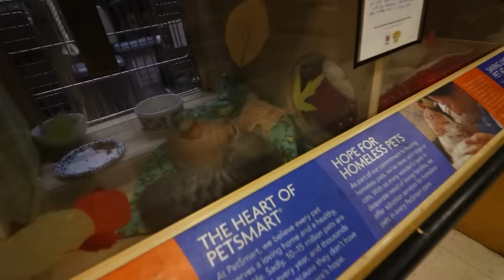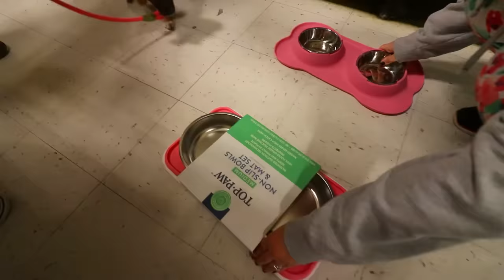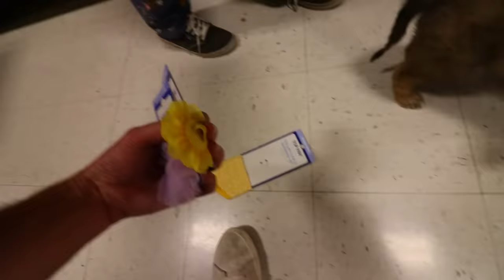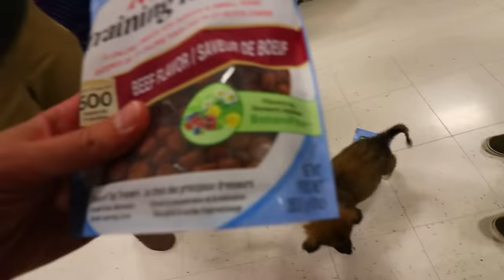NEW PUPPY GOES ON SHOPPING SPREE!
I took a new puppy on a shopping spree! My brother and sister in laws got the cutest dog ever, so I decided to buy it anything it touches at Petsmart. This was a ton of fun!